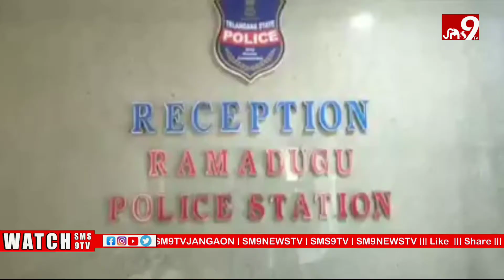ప్రాంక్ వీడియో పోస్టులతో అసత్యాలను ప్రచారం చేస్తే తగు చర్యలు ఉంటాయన్నా పోలీస్ అధికారులు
సోషల్ మీడియాలో దద్దరిళ్లిన పాము అరుపు వీడియో,
ప్రజలను బయపెడదామని ఫ్రాంక్ చేశానంటున్న క్రియేటర్...ఫ్రాంకులతో పిచ్చిపిచ్చి పోస్ట్లు చేస్తే పనిష్మెంట్ తీవ్రంగా ఉంటుందని హెచ్చరించిన పోలీస్ అధికారులు.